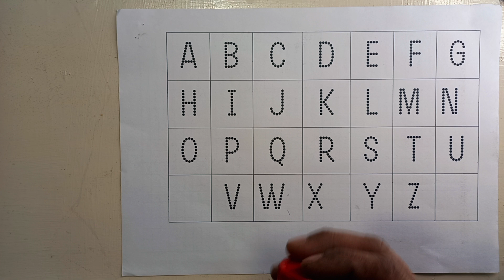Learn to Counting 1 to 100 | 123 numbers | one two three, 1 से 100 तक गिनती, 1 to 100 Counting